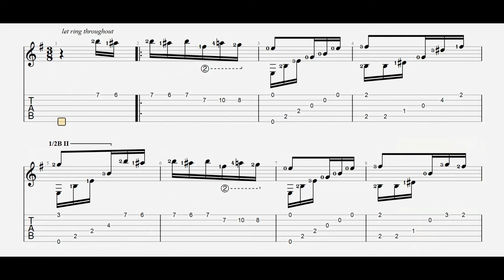Für Elise | Beethoven | Classical Guitar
If you find the channel useful and supportive, please buy me a cup of coffee